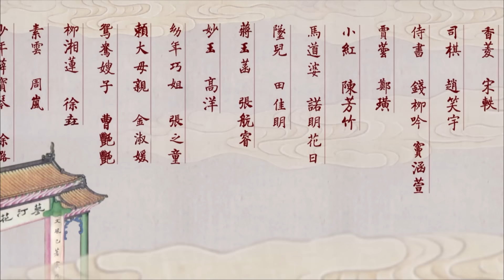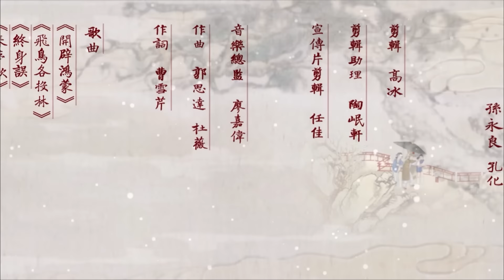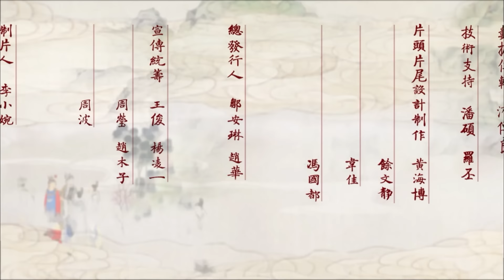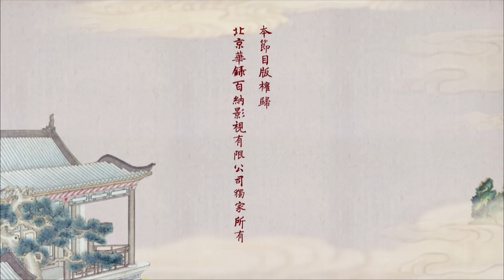(Lồng Tiếng) TÂN HỒNG LÂU MỘNG - Tập 32 | Triệu Lệ Dĩnh, Dương Dương, Lý Thấm, Dương Mịch